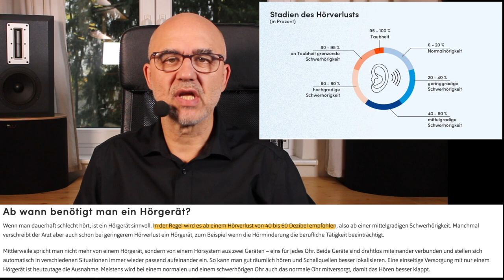Bin ich schwerhörig? Mit Tinnitus nicht zwingend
Wenn jemand ein paar mal nachfragen muss , heisst es ja immer ziemlich schnell: Sag mal bist du schwerhörig?
Aber ist das denn wirklich so?
Wie verhält sich das in Verbindung mit einem Tinnitus?

0:00 Einleitung
0:19 Grundlegendes
0:39 Maskierungseffekt
2:30 Wann beginnt Schwerhörigkeit?
3:28 Fazit
3:50 Abspann

Du bist Musiker, hast einen Tinnitus oder willst dich einfach über die Themenbereiche Tinnitus, wie man als Musiker so lebt und was da sonst noch alles mit hineinspielt informieren? Dann bist du hier richtig.

Es handelt sich hierbei nicht um einen medizinischen Ratgeber, da ich keinerlei Ausbildung in dieser Richtung habe. Ich erzähle von meinen Erlebnissen und den Eindrücken, die ich dabei bekommen habe.